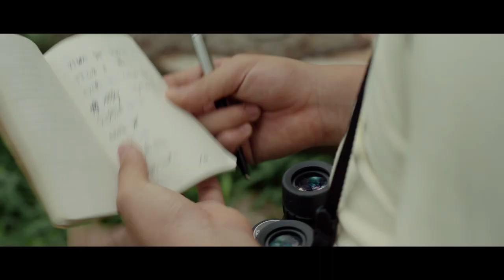"A Birder's Guide to Everything" Audubon exclusive clip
Check out this exclusive Audubon clip of the new film "A Birder's Guide to Everything."

David Portnoy (Kodi Smit-McPhee), a 15-year-old birding fanatic, makes an unbelievable discovery: he might have taken a photo of a supposedly extinct duck that hasn't been seen in North America since 1878.  Upon the counsel of the Young Birders Society, David's high school birding club, he takes his finding to a legendary ornithologist, Dr. Konrad (Academy Award-winner Ben Kingsley) to solidify the claim.  With his original photo too blurry to confirm bird's identity, Konrad recommends they find the duck again before it migrates in order to get a better account of this lazarus species, but this time using a quality camera.
David and his ragtag birding crew (Alex Wolff, Michael Chen) embark on an epic road trip to solidify their place in birding history--and with girls.  Enter Ellen (Katie Chang), who is in possession of the quality camera they seek and tags along under one stipulation: she takes the first photo of the rare duck.  As they encounter other birders and a certain doctor who just might want to steal their claim, what initially seemed like fun exercise in birding could turn into a journey of discovery in more ways than they all hoped.